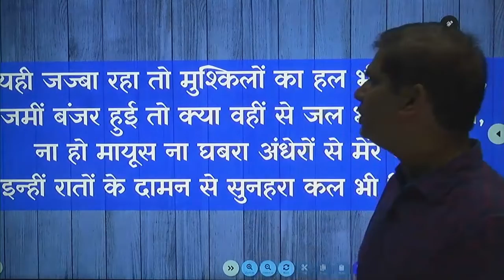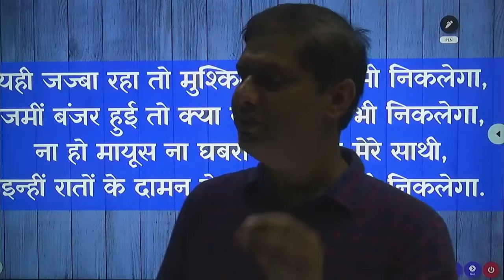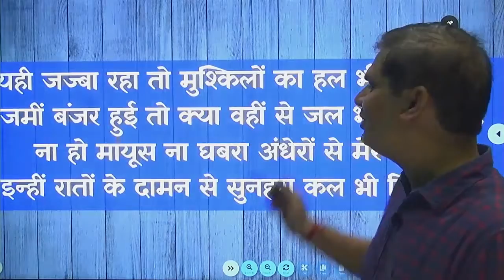BM Sir Motivation for NDA 2 2022 Students Result l SDA की तरफ से ढेर सारी बधाइयाँ l सुनेहरा कल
नमस्कार NDA/NA, AIR FORCE (X & Y GROUP), NAVY (SSR & AA), CDS, TES, AFCAT, ACC, CPF, INDIAN COAST GUARD, MERCHANT NAVY, NDA PRE-FOUNDATION (8th, 9th & 10th), NDA FOUNDATION (11th & 12th), ARMY GD, ARMY CLERK, MNS Online Live Classes के सभी प्रत्येक विषयों की फीस मात्र 3999/- । सभी विषयों में 30 June तक फीस में 3000/- का डिस्काऊंट है । अगर आप सभी विषयों में एडमिशन लेते हैं तो आपको पूरा कोर्स सिर्फ 3999/- में मिलेगा | जिसमें आपको 3 महीने की लाइव क्लास व्हाट्सप/ऐप/टेलीग्राम से दी जाएगी। पूरे क्लास नोट्स और टेस्टसिरिज भी शामिल होगी।

हमारे Other सोशल मीडिया एकाउंट्स से जुड़ने के लिए नीचे दिए गए लिंक पर क्लिक करें:-

Soldiers' Defence Academy is a prominent coaching institute to crack defence entrance examination and SSB Interview in Allahabad/Prayagraj. It is a protagonist to import well-planned coaching for various defence examinations i.e. NDA/NA, AIR FORCE (X & Y GROUP), NAVY (SSR & AA), CDS, TES, AFCAT, ACC, CPF, INDIAN COAST GUARD, MERCHANT NAVY, NDA PRE-FOUNDATION (8th, 9th & 10th), NDA FOUNDATION (11th & 12th), ARMY GD, ARMY CLERK, MNS, SCHOOLING+COACHING etc. and such provides dignity to become an officer in defence.

SDA has a highly educated & experienced faculty who is always ardent to furnish high quality; value-based and planned education in a systematic way. We gear up the aspirants not only for the written examination but also for SSB Interview. Our salient feature is preparation for SSB Interview that gears up the aspirants to face it boldly with confidence. We have a dedicated SSB wing to steer the aspirants to inculcate OLQs in them and ensure their success.